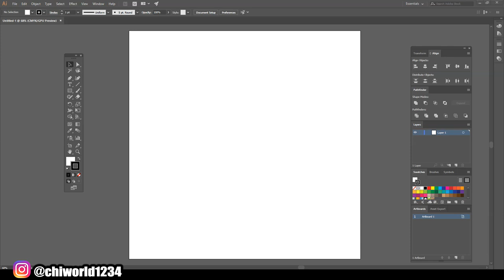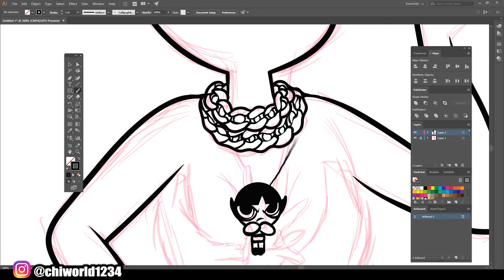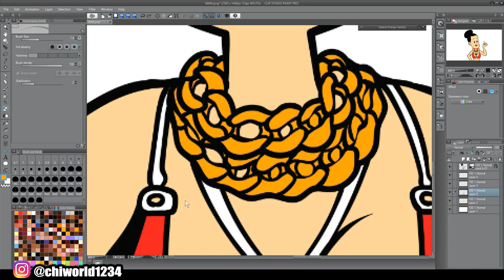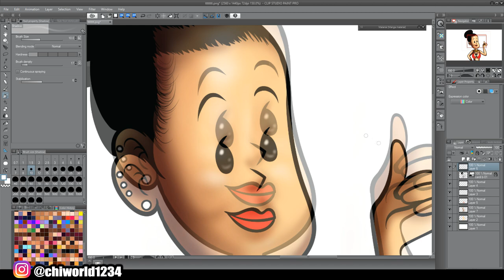Cardi B - Drawn As Fred Flintstone Wife ( ADOBE ILLUSTRATOR ) (Manga Studio)